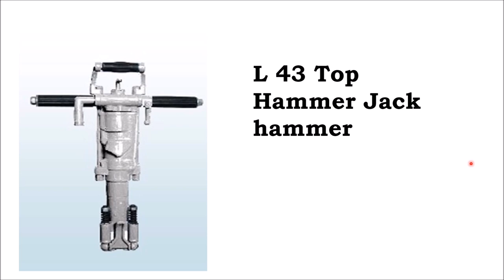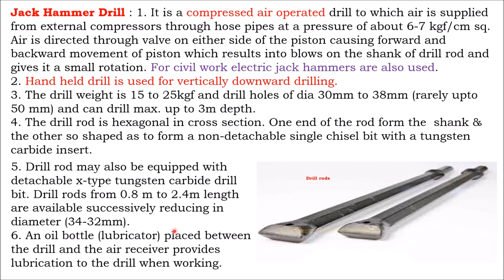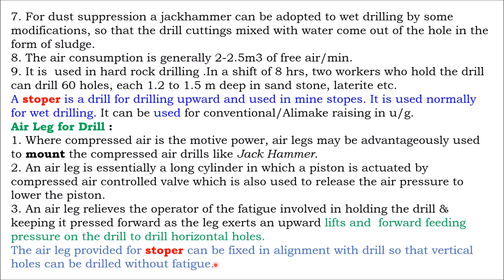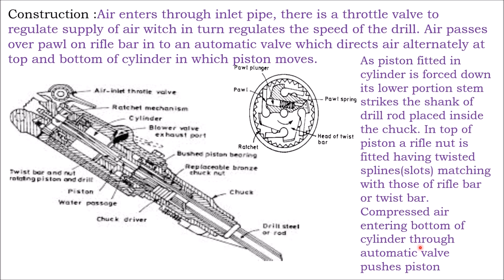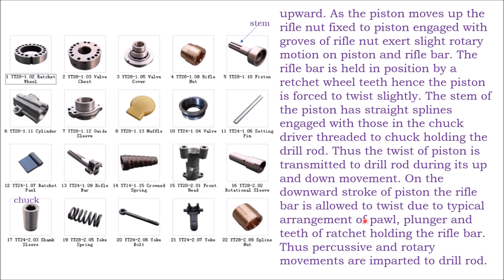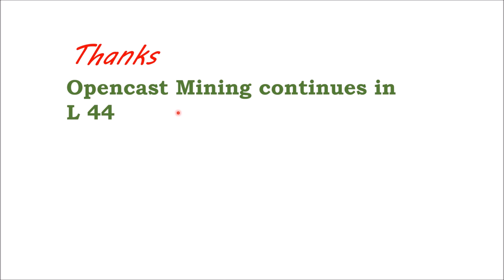lecture 43 : Jack hammer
About video-Basic Mining by Sharad Sapkal

Videos-